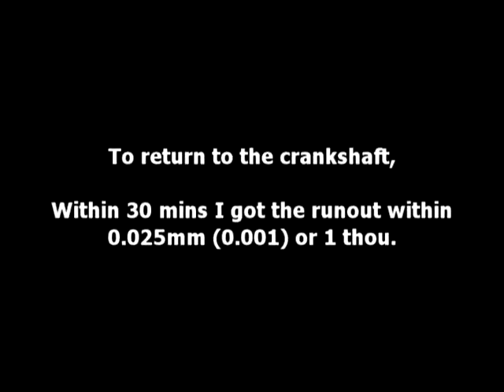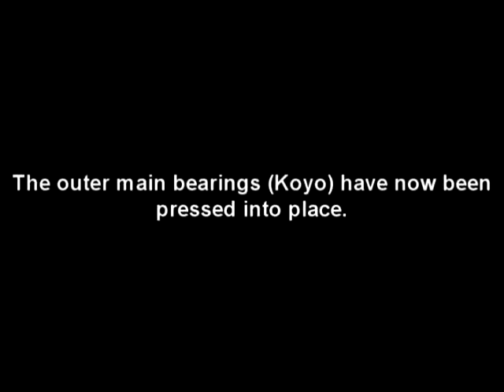Suzuki RK66 Project Crankcase Patterns & Crank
Another new video featuring the crankcase patterns and correcting crankshaft runout. Give this the thumbs up.